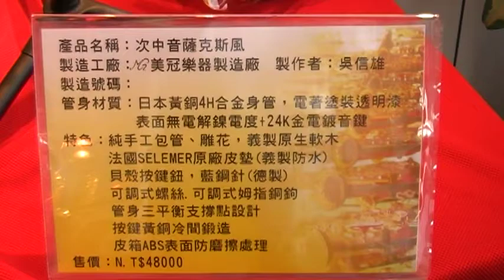次中音 薩克斯 后里美冠 旅遊景點 地球村 Arts104 古玩古董 玉而富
次中音 薩克斯 后里美冠 旅遊景點

(藝術品)